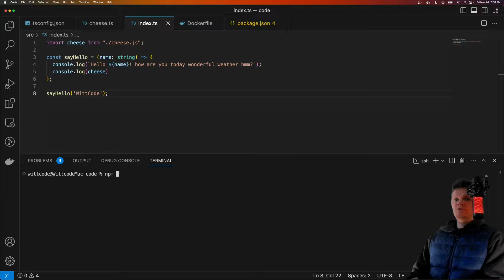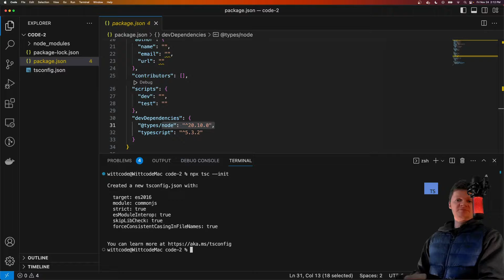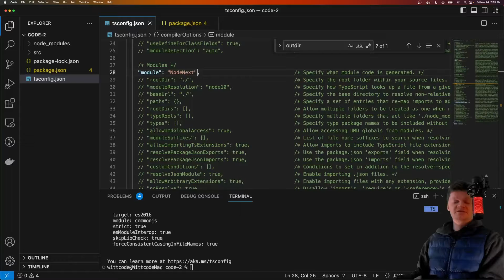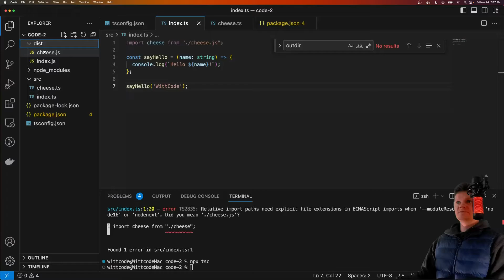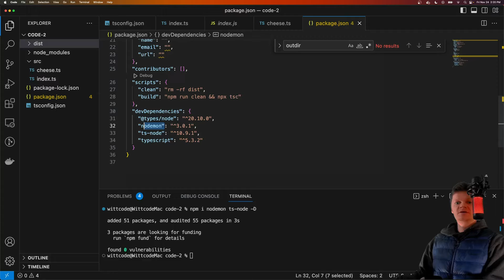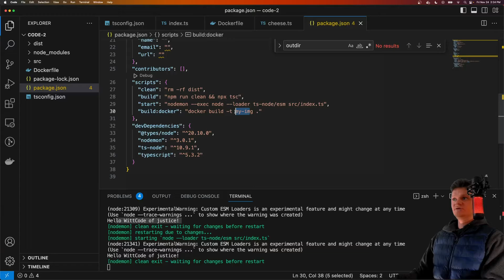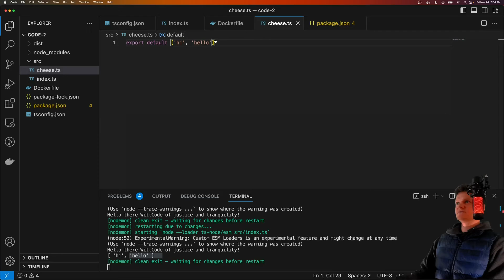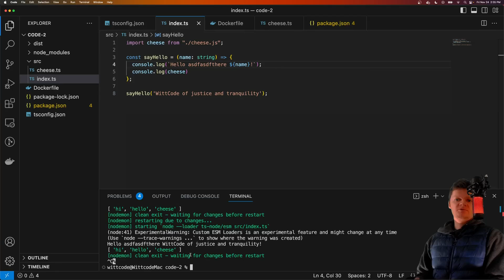Hot Reload a TypeScript App Inside Docker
Learn how to create a TypeScript app from scratch inside a Docker container. The TypeScript app will have live reloading using Docker volumes, nodemon, and ts-node.

⌛ Timestamps
0:00 - Intro
0:07 - Project Demonstration
0:51 - Creating a TypeScript App from Scratch
5:39 - Creating package.json Scripts
7:39 - Creating a TypeScript Docker Image
9:45 - Creating a TypeScript Docker Container
10:55 - Making the Docker Container Interactive
11:42 - Outro